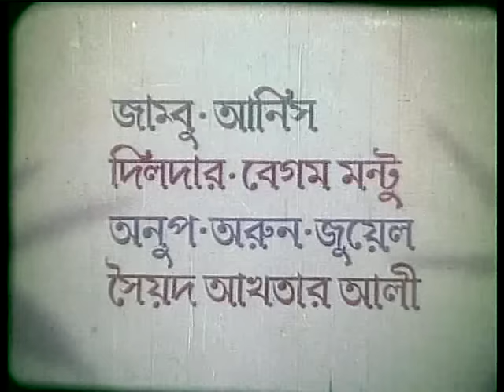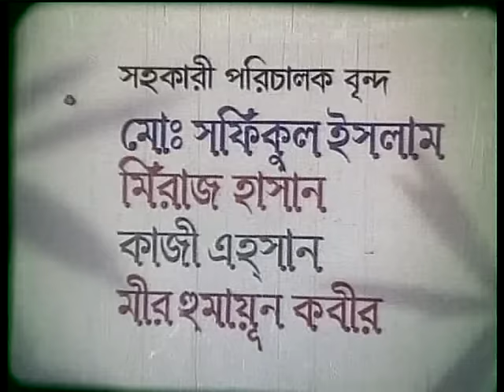Muktar Mala | HD1080p || ft Anju Ghosh | Mahmud Koli | Misti | Javed | Dildar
Cast : Anju Ghosh, Mahmud Koli, Misti, Javed, Dildar
Producer : M A Khalek, Md. Shajaman Kazi, Mousumi Banichityer.
Story : Rofikul Haque Jhontu
Script & Director : Nur Mohammad Moni
Label : G Series